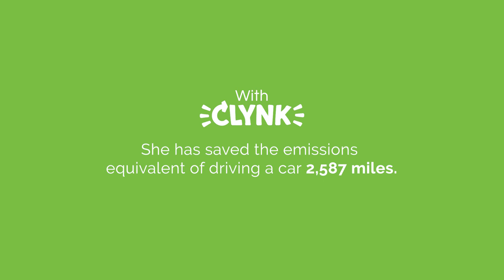CLYNK Change Stories : Hannah Helps Out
Hannah and her family are environmentalists who have used CLYNK bottle and container redemption service in Maine since 2007. They find a way to use their change to make a difference each year during the holidays by paying it forward to strangers.